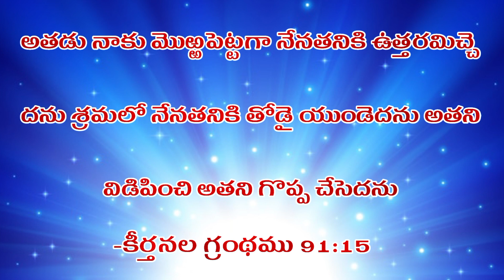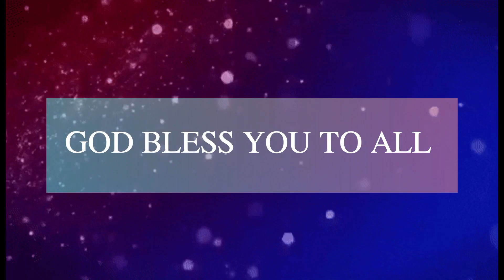ఈ దినం దేవుని వాగ్దానం || SEPTEMBER 24th, 2023 || today God's promise ||Morning Devotion